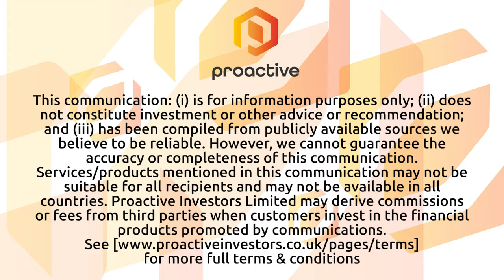American Eagle Gold Announces Significant Copper Discovery at NAK Project in British Columbia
American Eagle Gold CEO Anthony Moreau joined Steve Darling from Proactive to share exciting news about a potentially significant discovery of outcropping copper mineralization at the company's NAK project in west-central British Columbia. This discovery follows an Induced Polarization (IP) survey conducted in 2024, which highlighted a new area of interest known as the IP Embayment Zone. In response, American Eagle Gold deployed field teams to the IP Embayment Zone, where they identified three widely separated copper-bearing porphyry outcrops.
Moreau elaborated on the findings, noting that drill hole NAK24-19, targeting the western margin of the IP Embayment Zone, encountered chalcopyrite mineralization at depths exceeding 700 meters. This mineralization is consistent with the outcropping mineralization and that found in NAK’s North and South Zone target areas. The company believes that these discoveries, along with the results from drill hole NAK23-09, drilled 300 meters northeast of the mineralized outcrop, provide compelling reasons to continue exploration and drilling activities in the IP Embayment Zone.
These promising results underscore the potential for significant copper resources within the IP Embayment Zone, bolstering American Eagle Gold's commitment to furthering their exploration efforts. By continuing to drill and analyze this area, the company aims to better understand the extent and quality of the mineralization, which could lead to substantial advancements in their mining operations.